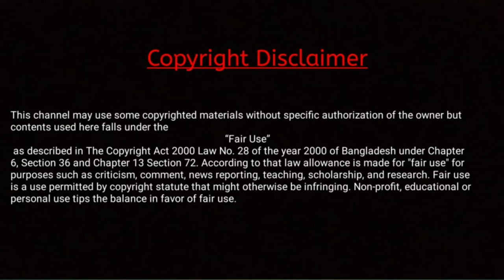অবাক করা ৫ টি ফ্যাক্ট। Top 5 amazing unknown facts.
ভিডিও তে আলোচনা করা হয়েছে ৫ টি অজানা facts নিয়ে যেগুলা অবাক করে দেবে আপনাকেও। দেখতে থাকুন ভিডিওটি শেষ পর্যন্ত।
ধন‍্যবাদ।।
পাশেই থাকুন।